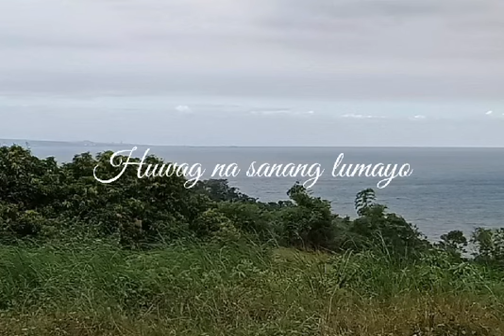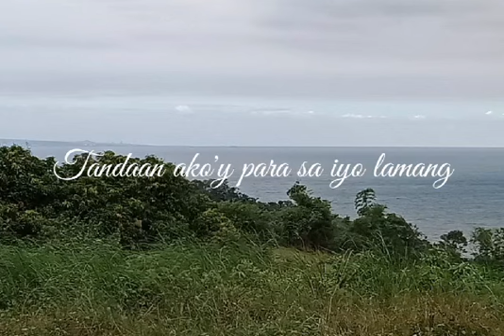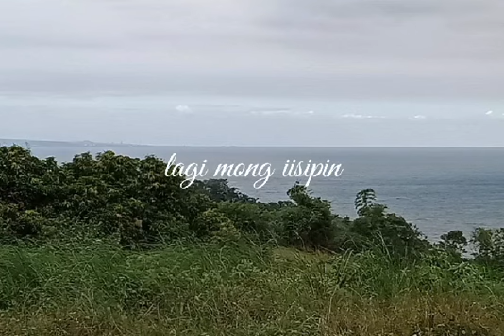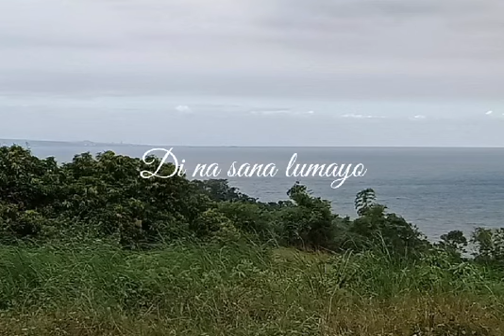'Wag Na Sana [with lyrics]